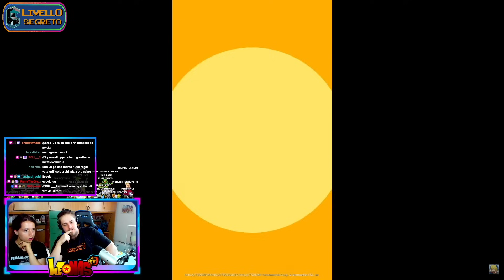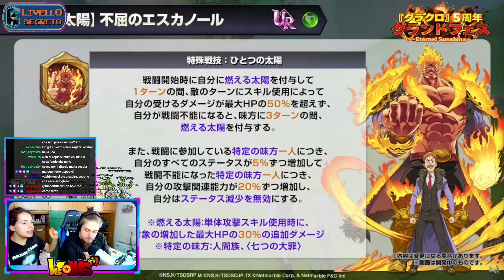ESCANOR UR È ROTTO!🔥 500+ GEMS FREE! 5TH ANNIVERSARY ALL NEWS! - Seven Deadly Sins Grand Cross ITA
500 LIKE PER QUESTO VIDEO VERAMENTE STRAORDINARIO SE VOLETE UN PROSSIMO EPISODIO ANCORA PIÙ SPECIALE, VI RINGRAZIO COME SEMPRE E... ELLETSEGOOO BOYSSS!!! ;)

●▬▬▬▬▬▬ SOCIAL NETWORK ▬▬▬▬▬▬●